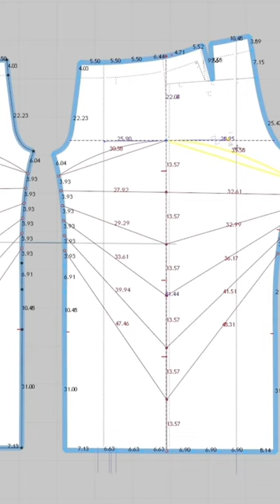Watch how @dulse1000 turns his CLO design into an IRL garment 👀 It's the stone washing for me